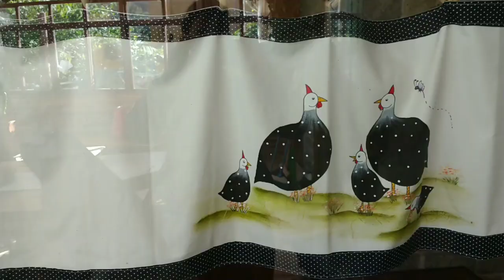Decoração rústica/farmhouse/casinha de roça/casa de vó